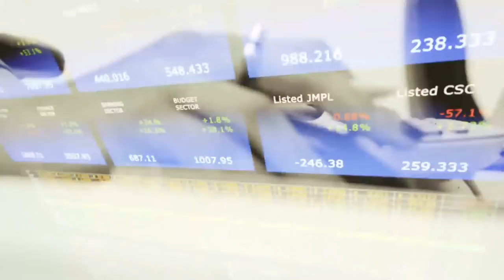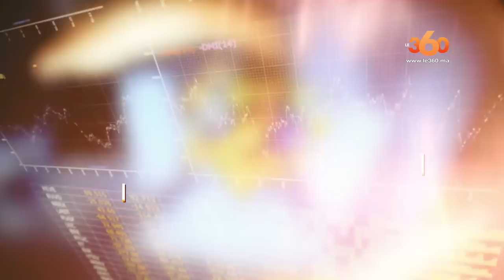Le360.ma • Fisc360, Ep3. Ahmed Addioui- «Nous sommes des éleveurs et non pas des industriels»